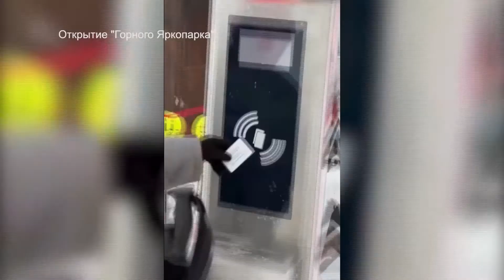Вечер во Владимире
Горнолыжный комплекс в центре города! Соучредитель «Горный ЯРКОпарк» Ярослав ЧЕСНОКОВ рассказал о набирающих популярность зимних видов спорта и потенциале парка.